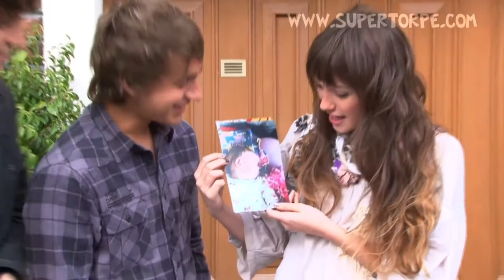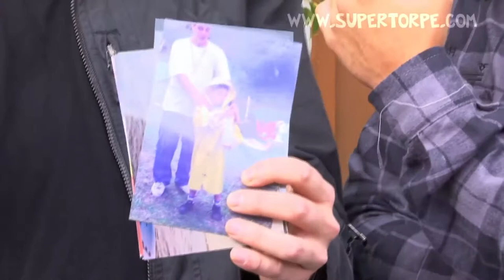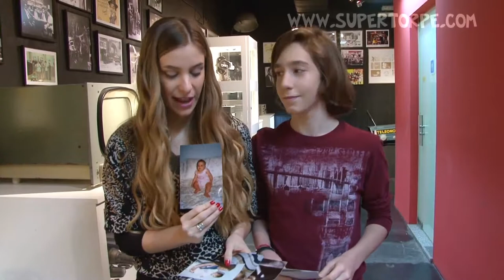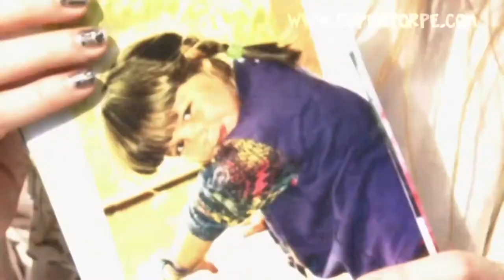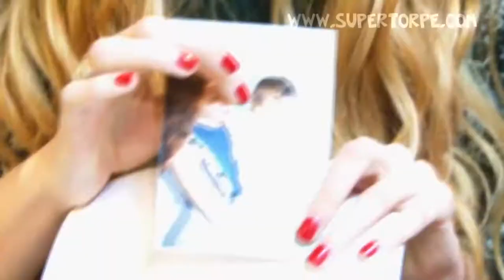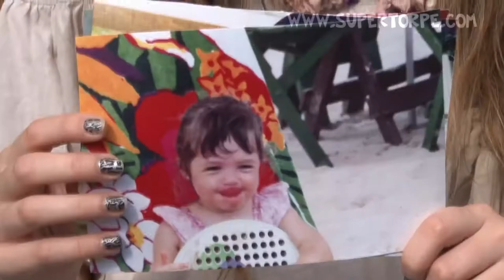Super Bonus 11 - Super Torpe